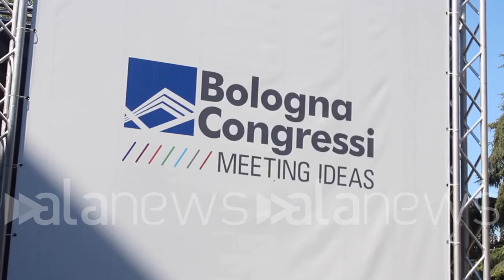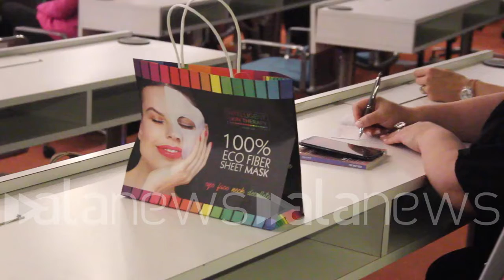Dal riciclo dei materiali alle bioplastiche, la cosmesi che rispetta l'ambiente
Packaging e sostenibilità al centro del congresso di Cosmetica Italia al Cosmoprof, a Bologna

 (Bologna). Dal riciclo dei materiali alle bioplastiche, la cosmesi che rispetta l'ambiente

Packaging e sostenibilità al centro del congresso di Cosmetica Italia al Cosmoprof, a Bologna (Rossana Quarato/alanews)

in occasione del cosmoprof l'associazione cosmetica Italia dedica il consueto congresso tecnico-scientifico Alpaca Jin ed alla sostenibilità temi di grande attualità esperti del settore hanno tutto discusso del presente del futuro del uso della plastica che oggi viene sempre più riciclata per il futuro si prevede l'uso delle bioplastiche che provengono da fonti naturali e che sono interamente biodegradabili Oggi sono chiamato a spiegare quello che la l'industria cosmetica sta facendo per la gestione sempre più responsabile di materiali Cosmetics Italia da tanti anni sensibilizza le aziende nel cercare di avviarlo e verso un utilizzo sempre più responsabile Perché il latte industria si è fatto molto nonostante ci sia ancora molto da fare si è fatto molto perché sempre di più i materiali scelti sono reali che arrivano da riciclo quindi imballaggi in plastica ovviamente utilizzando grandi percentuale di plastica riciclata quindi togliendo la dall'ambiente come rifiuto e rimettendola in circolo all'interno della del del mercato ma anche alluminio vetro tutti i materiali oggi la cosmetica si può diciamo poi gestire questo ciclo virtuoso ma anche altri elementi come la riduzione riduzione dei pesi riduzione del volume i flaconi ricaricabili tendono a ridurre tantissimo ciò che può diventare rifiuto e quindi utilizzano le aziende come dicevo molto è stato fatto le aziende ora stanno cercando di spiegare al consumatore come deve utilizzare il responsabilmente perché spesso se un consumatore Non segue il consiglio Nuti lui nel ciclo virtuoso la gestione del corretto ad esempio disassemblaggio quando è possibile separazione è corretto avvio della differenziata va a vanificare tutto il lavoro di progettazione e gestione che è stato fatto dall'industria uno dei pilastri del complesso cosmetico è quello scientifico che lo scientifico a raccoglie quasi 32 Mila e scienziati in Europa che sono dei alla formulazione alla qualità e all'innovazione del prodotto cosmetico ricorda che il conto cosmetico italiano è un prodotto non solo di qualità ma di grandi sicurezza tutto il comparto investe il 6% del proprio fatturato per l'innovazione è per la ricerca che il doppio del comparto manifatturiero italiano per cui voglio un valore importante che viene dedicato a questo perché il sistema cosmetico crede moltissimo Evidentemente nella ricerca e nello sviluppo e lo ha sempre dimostrato con i problemi Naturalmente esistono anche alcuni problemi che sono quelli dello show e delle materie prime quello dell' aumento delle materie prime e i costi energetici che sono schizzati al doppio anche se cosmetica non è un industria energivora però sta subendo davvero un grandissimo aumento che porterà inevitabilmente i prezzi